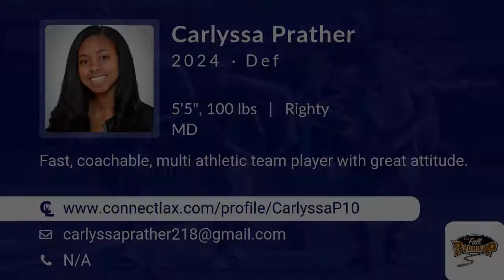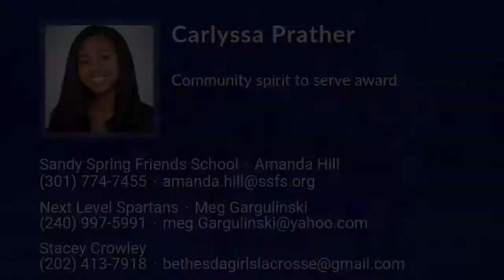Carlyssa Prather Lacrosse Highlights - MD 2024 - Def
Carlyssa Prather Recruiting Video.